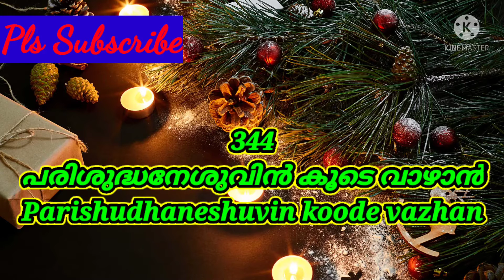Parishudhaneshuvin koode vazhan |പരിശുദ്ധനേശുവിൻ കൂടെ വാഴാൻ |TPM Sangeetha susrusha song 344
Parishudhaneshuvin koode vazhan |പരിശുദ്ധനേശുവിൻ കൂടെ വാഴാൻ |TPM Sangeetha susrusha song 344-TPM Sangeetha susrusha ganangal -Christian malayalam song- Worship song- TPM song344/ Pentecostal song- The Pentecostal mission - Christiya ganam- Athmiya ganam- Christian song- Ashwasa ganangal- TPM malayalam song